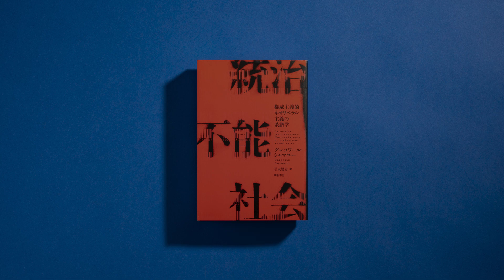『統治不能社会：権威主義的ネオリベラル主義の系譜学』グレゴワール・シャマユー｜音読ブラックスワン#100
『統治不能社会：権威主義的ネオリベラル主義の系譜学』

グレゴワール・シャマユー｜信友建志・訳｜明石書店｜2022年5月6日

朗読箇所：第21章「責任化する」より（P.256〜269）

すべての権力を市場の統治下に取り戻せ! フーコー、マルクス、ハイエクから対労組マニュアル、企業CM、経営理論まで、ネオリベラリズムの権力関係とその卑しい侵食の歴史を鮮やかに描き出し、現代の社会構造と市場の問題をえぐり出す名著、待望の刊行。

【目次】

序章

第1部 言うことを聞かない労働者たち

第1章 労働者の不服従
第2章 人的資源
第3章 治安の悪化
第4章 組合との戦い

第2部 マネジメント革命

第5章 神学的危機
第6章 倫理的マネジメント主義
第7章 マネージャを規律訓練する
第8章 カタラルシー

第3部 自由企業への攻撃

第9章 私的統治の拠点
第10章 観念の闘争
第11章 どう反応するか?
第12章 企業は存在しない
第13章 警察的な会社理論

第4部 異議申立者たちの世界

第14章 企業の活動家対抗策
第15章 支配的対話の産物
第16章 問題解決マネジメント
第17章 ステークホルダー

第5部 新たな規制

第18章 ソフト・ロー
第19章 コスト・ベネフィット
第20章 政治的エコロジー批判
第21章 責任化する

第6部 統治不能社会

第22章 民主主義の統治性の危機
第23章 チリでのハイエク
第24章 権威主義的リベラル主義の諸々の出自
第25章 政治にご退位ねがう
第26章 民営化のミクロ政治学

結論
シュミット=ハイエク主義の時代：訳者あとがきにかえて

企画・朗読：若林恵
録音・編集：山口宜大（Magic Mill Sounds）
書影撮影：Kaori Nishida